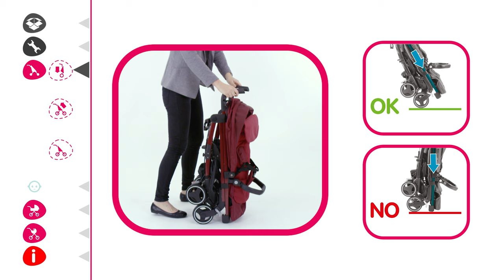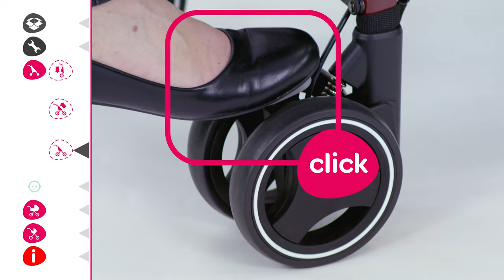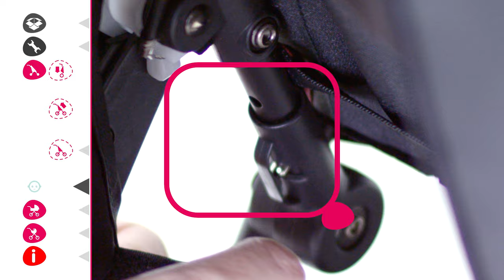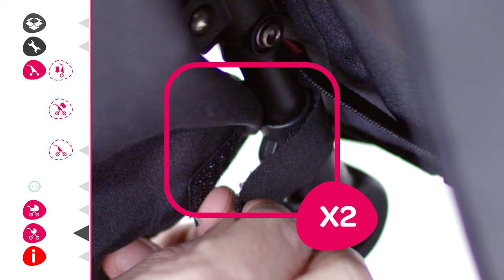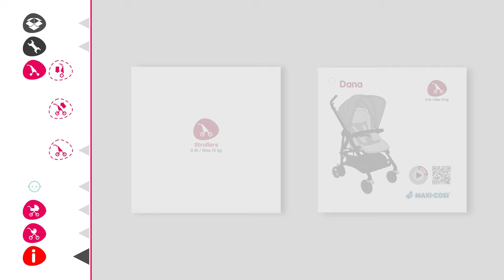Maxi-Cosi | How to use your Maxi-Cosi Dana stroller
The Maxi-cosi Dana is ideal for urban parents: a lightweight travel system that parents can use from the very first days in combination with a Maxi-Cosi baby car seat and a carrycot. It is highly practical and can be easily folded to a compact size. For older babies from 6 months and above, Dana can be used as a very comfortable buggy. See here how to install and use Dana.